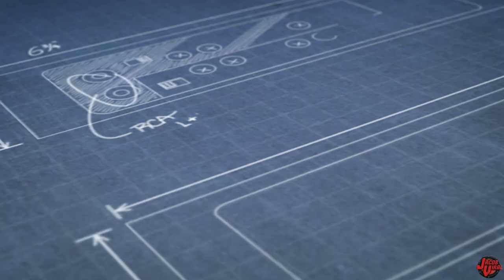THERE IS A LOT OF SPEAKERS BUT SOUNDS GOOD!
IMPRESSIVE MUSIC PLAYS ON THIS SYSTEM OUTSIDE THE VEHICLE AND INSIDE!

📝Equipment & Notes
Show: Savannah Seaport 2021
Song: Silence-Popcaan, Wine For Me-Popcaan,
6 Skar EVL 15
4th Order Box
Ratcheting Cargo Bar
Chevy 1500 Subwoofer System
Timpano Tweeters
PRV Midbass
Lots of Power to Mids/Highs
PRV Speakers
Pyle Super Tweeters
Taramps MD8000
Cooling Fan

Head Unit
Voltage Meter
0 Gauge Wire
Speaker Wire
Fuse Block